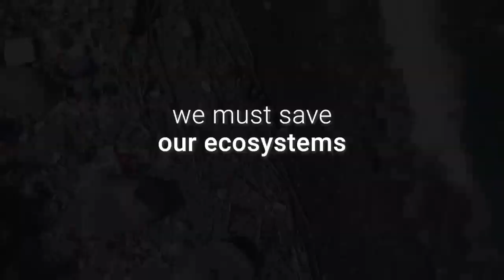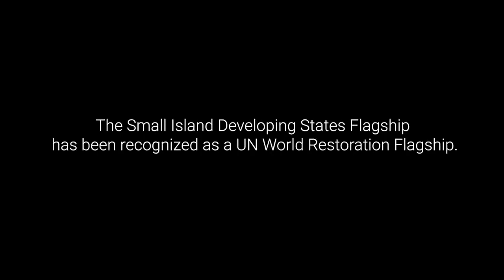By fighting climate change, small islands discover wealth in the ocean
We are experiencing a dangerous decline in nature: One million species are threatened with extinction, soils are turning infertile and water sources are drying up.

But there are glimmers of hope: So-called Small Island Developing States are among the most impacted by the climate crisis. The countries of St. Lucia, Comoros and Vanuatu are teaming up and turning a threat into a fresh start. They call themselves Big Ocean States.

The Small Islands Developing States Ecosystem Restoration Flagship has been recognized as a World Restoration Flagship under the UN Decade on Ecosystem Restoration.

These initiatives represent Earth’s frontiers of hope, as countries agreed to a new Global Biodiversity Framework. Under the agreement, countries promise to protect 30% of the planet’s lands and seas, and bringing back 20% from degradation.

Watch the RESTORE documentary series to learn about winning solutions. Explore how you can join